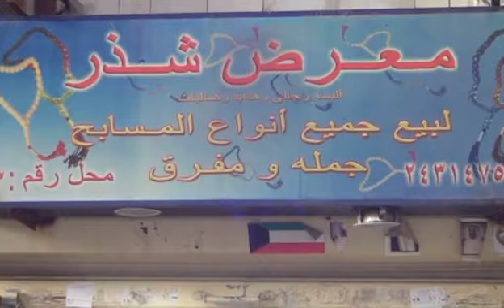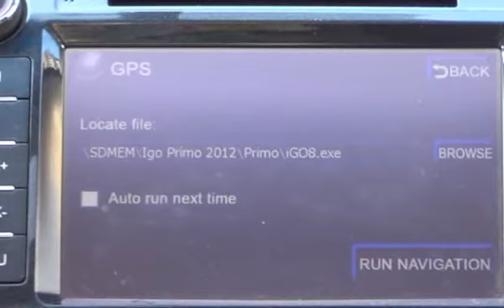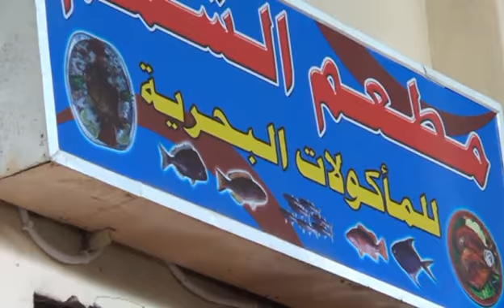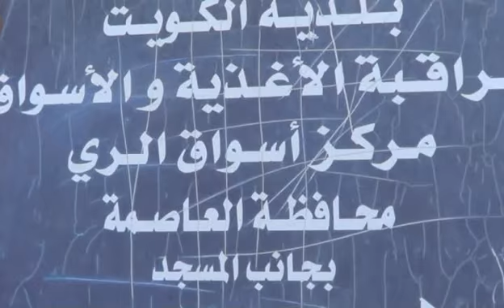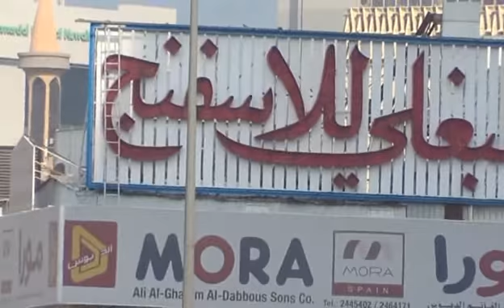3 Days In Kuwait - ثلاث ايام في الكويت